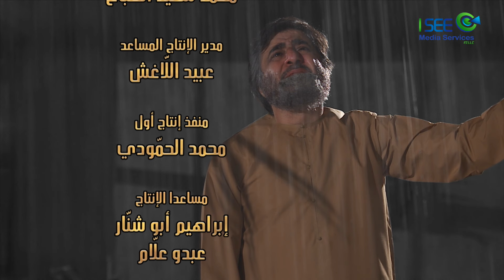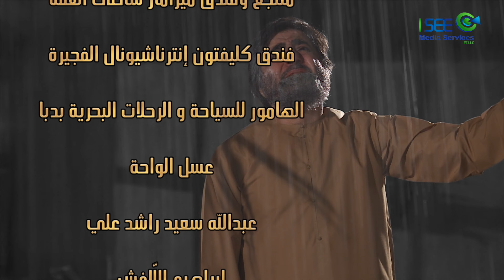مسلسل القياضة الجزء الثاني - الحلقة 23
استكمالًا لأحداث الجزء الأول ، الحبيبان (سليمان) ، و(علياء) يواصلان هروبهما نحو حلم أن يتزوجا ، عن طريق محاولة الوصول إلى الشخص المخوّل له عقد الزواج شرعا (المليك) ، بعيدا عن عيون من خرجوا للبحث عنهما ، مستعرضًا في السياق شكل الحياة في (الإمارات) في فترة الستينيات ، والمهن التي كانت سائدة وقتئذٍ .